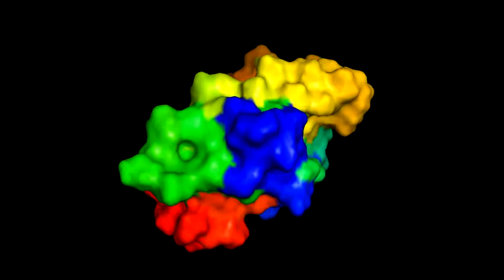Riek and Wuthrich's solution NMR structure of rMoPrP121-231